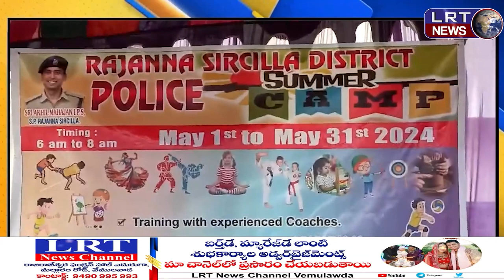సిరిసిల్ల పట్టణం స్థానిక కళాశాల మైదానంలో శిక్షణ శిబిరాన్ని ప్రారంభించిన SP అఖిల్ మహాజన్||| LRTNEWS